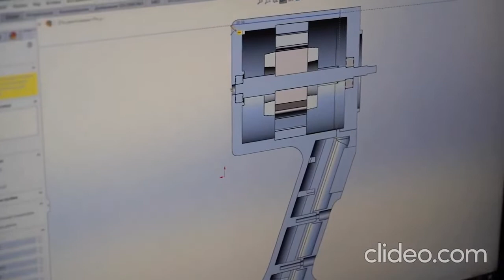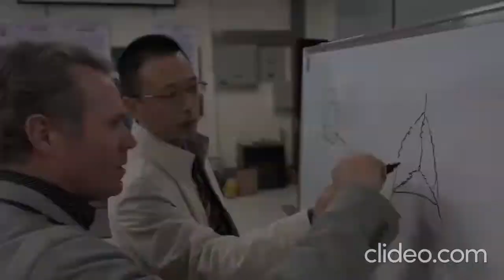Мой Посмертный Отзыв О Двигателях Дуюнова